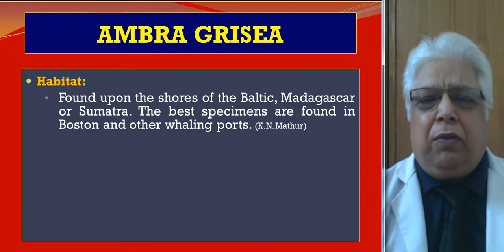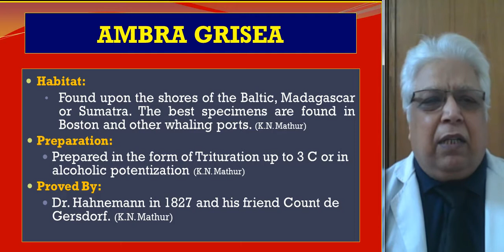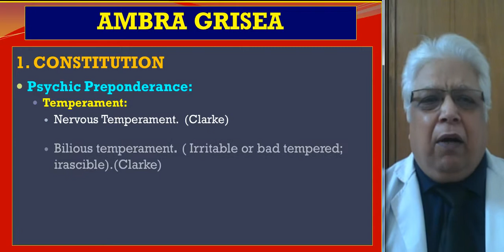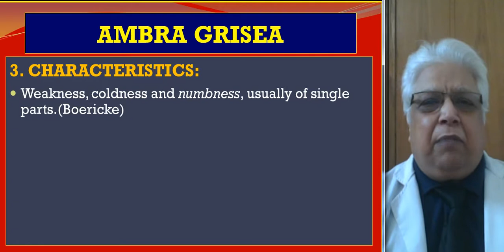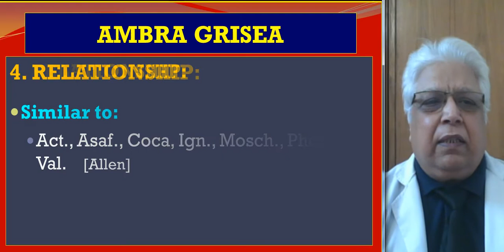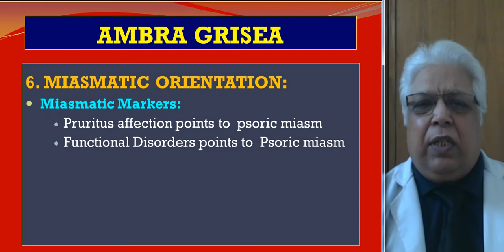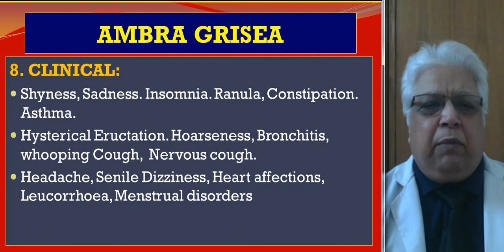12 Part 1 Ambra Grisea General Overview